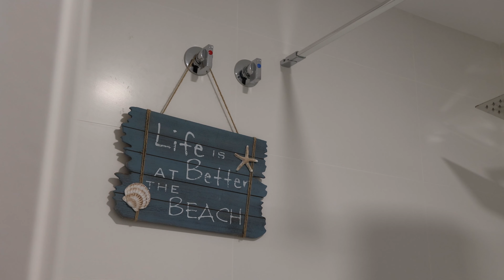Welcome to this modern beachfront home in Mil Palmeras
Bedrooms: 2
Bathroms: 2